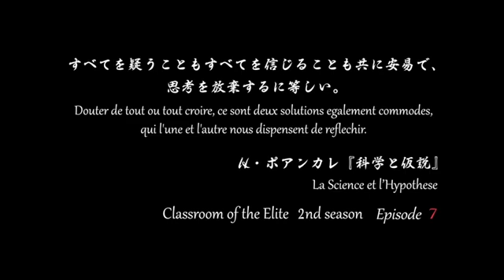Classroom of The Elite Season 2 Episode 7 Preview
Classroom  of the Elite Anime Season 2,
Classroom of the Elite Anime Season Trailer,
Classroom of the Elite Anime Season 2 anime,

Classroom  of the Elite Anime Season 2 trailer,
Classroom  of the Elite Anime Season 2 release date,

Classroom of the Elite PV,
Classroom of elite s2,
Classroom of the Elite,
Classroom of the Elite Anime trailer eng sub,
Classroom of the Elite season 2 episode 7 eng sub,
Classroom of the Elite season 2 episode 7 release date,
Classroom of the Elite season 2 anime episode 7,
Classroom of the Elite season 2 anime episode 7 eng sub,

Youkoso Jitsuryoku Shijou Shugi no Kyoushitsu e anime,
Youkoso Jitsuryoku Shijou Shugi no Kyoushitsu e season 2,
Youkoso Jitsuryoku Shijou Shugi no Kyoushitsu e 2,
Youkoso Jitsuryoku Shijou Shugi no Kyoushitsu e anime season 2,
Youkoso Jitsuryoku Shijou Shugi no Kyoushitsu e release date,
Youkoso Jitsuryoku Shijou Shugi no Kyoushitsu e season 2 release date,
Youkoso Jitsuryoku Shijou Shugi no Kyoushitsu e season 3,
Youkoso Jitsuryoku Shijou Shugi no Kyoushitsu e season 3 trailer,
Youkoso Jitsuryoku Shijou Shugi no Kyoushitsu e season 3 release date,
Youkoso Jitsuryoku Shijou Shugi no Kyoushitsu e anime season 3 trailer,